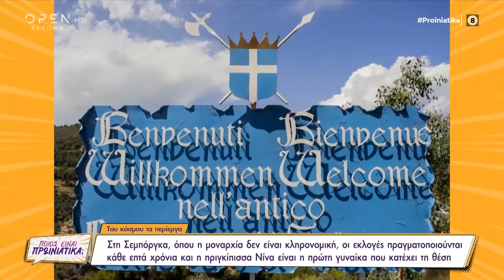The Principality of Seborga - Open TV (Greece), Ποιος είναι πρωινιάτικα; - 5 April 2022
La tv greca Open TV parla del Principato di Seborga all'interno del suo programma Ποιος είναι πρωινιάτικα; ("Poios einai proiniatika?"). 5 aprile 2022.